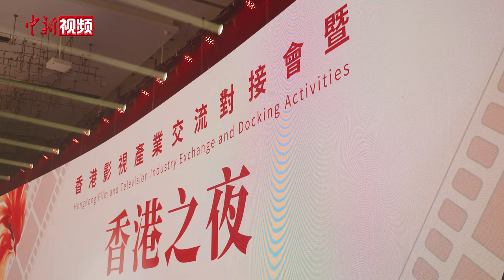陈嘉上亮相金鸡奖香港之夜坦言：“观众给的难题要好好答”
第37届中国电影金鸡奖香港之夜暨香港影视产业交流对接会11月14日晚在福建厦门举行。香港和内地影视人携手共话影视产业合作新机遇。香港影视行业从20世纪初的萌芽起步，历经20世纪80年代的多元化高峰，到近年来面对挑战积极转型与内地合作的新阶段。作为香港影视黄金时期的亲历者，资深导演陈嘉上对行业发展有着独到见解。

当晚，“文化东方——影视作品出海计划”正式启动。据介绍，“文化东方”将充分利用《香港商报》“全球商报联盟”及其覆盖全球188个国家和地区的国际传播矩阵优势，助力优秀影视团队和作品走向世界。